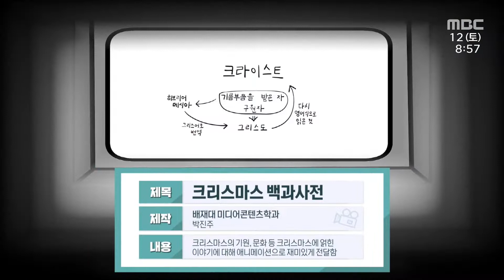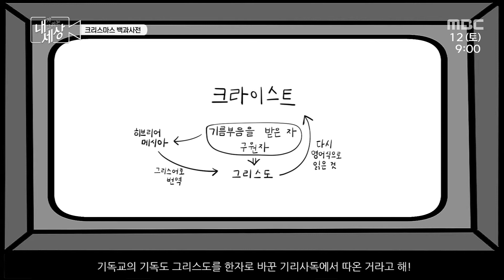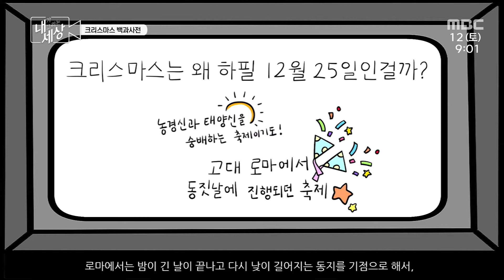우리가 기다리던 크리스마스! 얼마나 알고 계시나요? |내가 그리는 세상 | 12월 12일